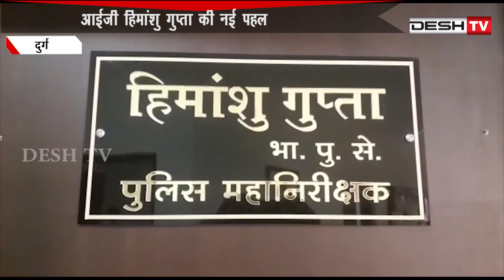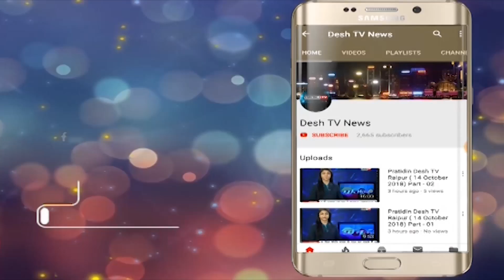IG New Scheme | सोशल मीडिया के जरीए दुर्ग आईजी से होगी सिधे शिकायत | Desh Tv News